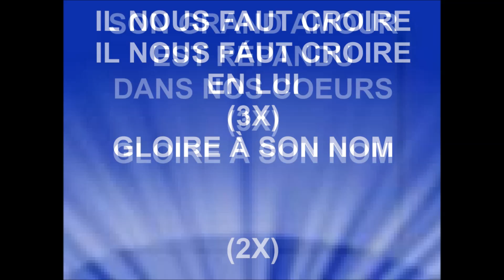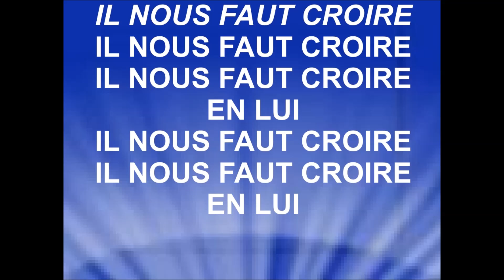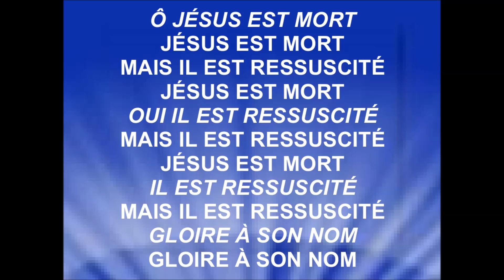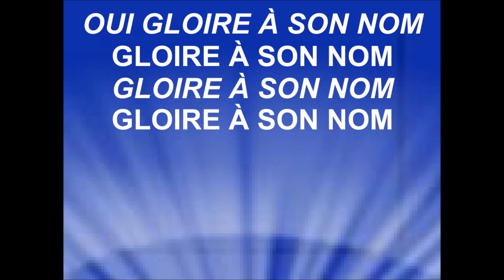IL NOUS FAUT CROIRE - Cris de joie - Naomi Anica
CRIS DE JOIE
Auteur/Compositeur: Leon Patillo
Interprète: Naomi Anica
ILE DE LA RÉUNION